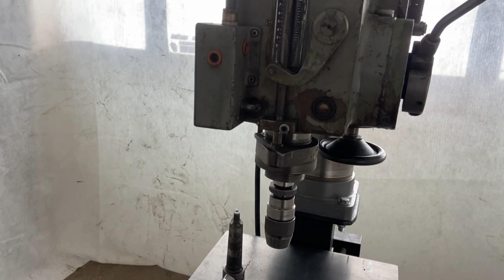Köp Pelarborr Arboga G3M3508 på Klaravik